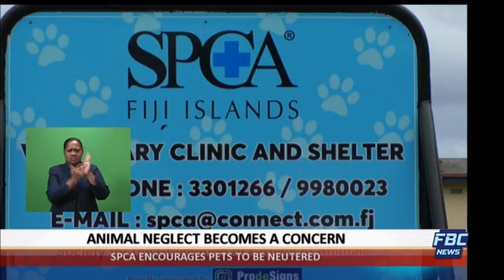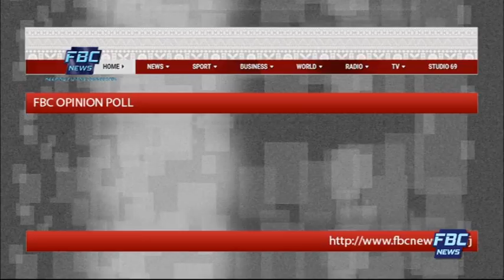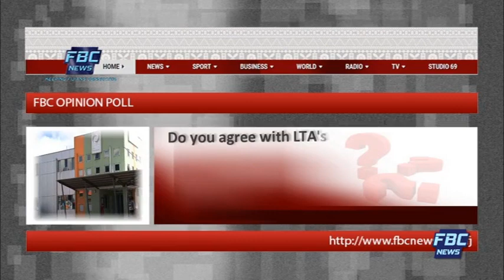7pm News 20 May 2020